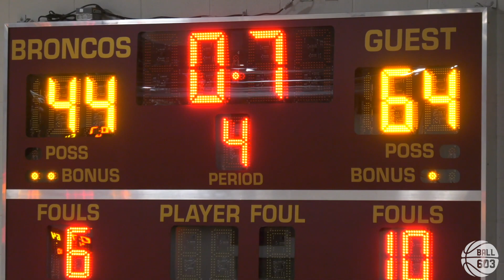Pinkerton tops Alvirne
Pinkerton jumped out to an early 15-7 lead after one quarter of play and never looked back as the Astros rolled to a 64-44 road win at Alvirne on Friday night.

Jackson Marshall netted a game-high 18 points for Pinkerton, while Tyrone Chinn chipped in with 10 of his own to help push the Astros to 2-0 on the young season. The Broncos (0-2) were paced by 15 points from Sam Dewitt.

Check out video highlights of the action by our very own Tim Lee...